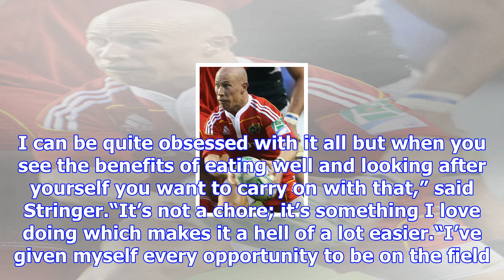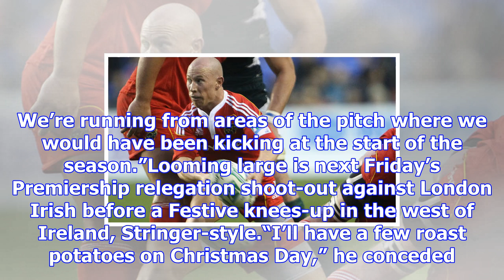Peter stringer: worcester star keeps defying age and size obstacles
GETTYPeter Stringer is nearing the end of his current short-term contract with WorcesterAt that age,...